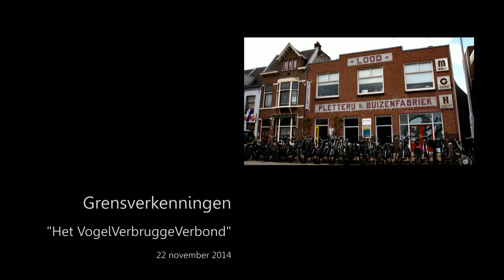Grensverkenningen Festival, "Het VogelVerbruggeVerbond"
22 november 2014

Tjitze Anne Vogel - contrabas
Marianne Verbrugge - stem

Geluid - Rob Brakel
Camera - Jan Monquil, Rob Brakel
Audiorecording - Rob Brakel
Audiomix - Rob Brakel
Videomontage - Rob Brakel

Realisatie - pletterij.nl